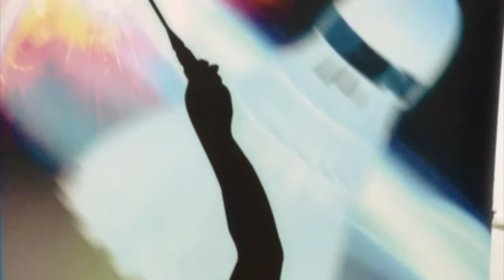Lloyd Holland GSOS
Day 2 of the International and Director's Cut catches up with School of Sport player Lloyd Holland who had just won his game.